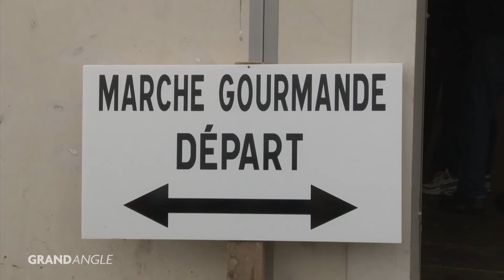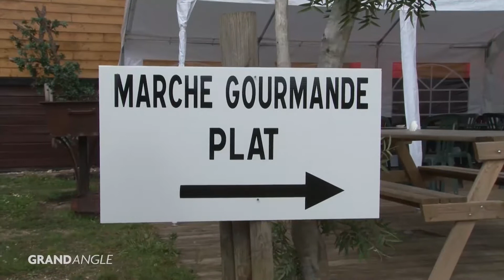3e édition de la marche gourmande d'Amnéville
Dimanche 17 septembre a eu lieu la 3e édition de la marche gourmande organisée par Amnéville festivités sur le ban de la commune. Les marcheurs s'étaient inscrits au préalable pour pouvoir participer à cette manifestation conviviale. Au total ce sont 400 marcheurs de tous âges qui ont parcouru les 13,6 km proposés par le parcours mis en place et balisé par les bénévoles d'Amnéville Festivités.